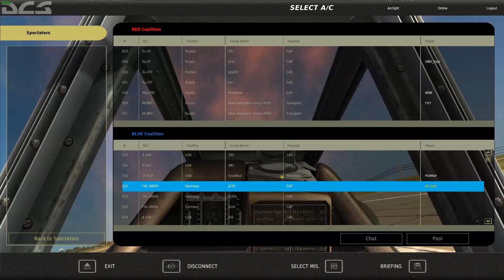DCS World: Augusztus 20.-i FUN Örömrepkedés, kötelékezés.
Augusztus 20.-i FUN Örömrepkedés, kötelékezés.